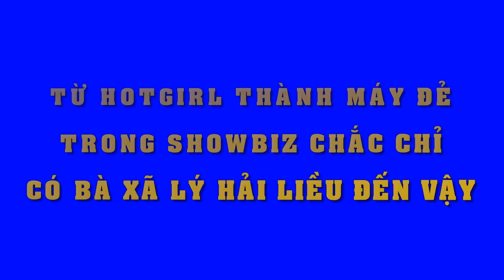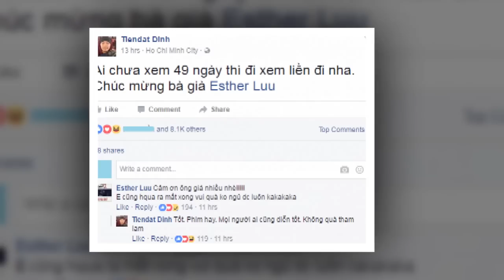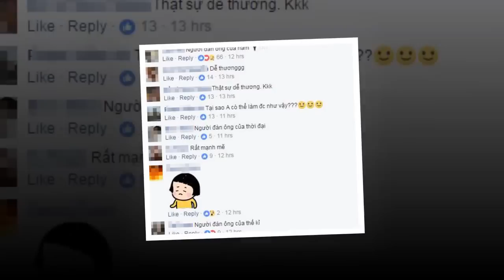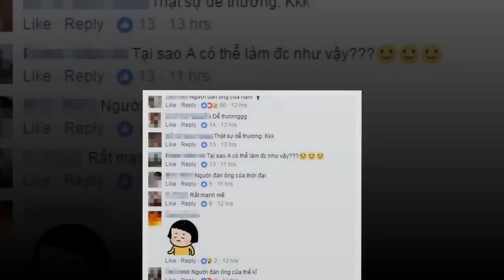Từ "hotgirl thành máy đẻ", showbiz chắc chỉ có bà xã Lý Hải liều mình đến vậy!